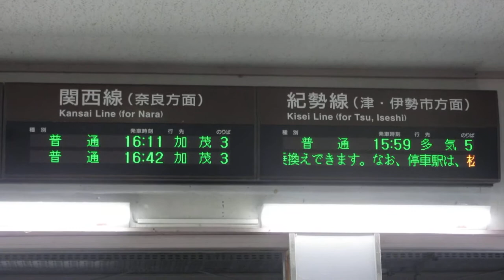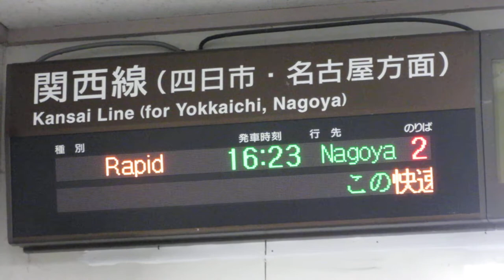JR東海 亀山駅 改札口 発車標(LED電光掲示板)